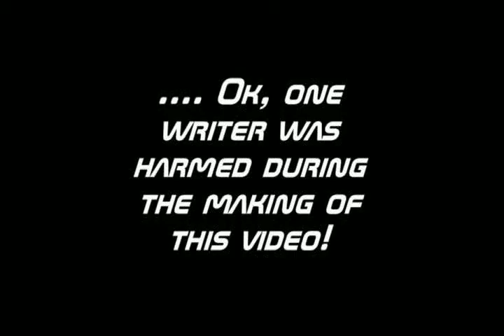vBlog Fail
I should have left it to the experts.  I'm feeling much better now.